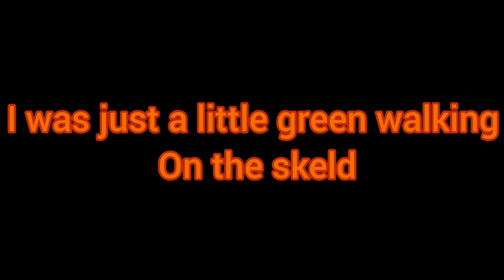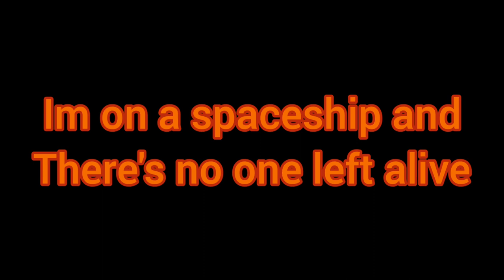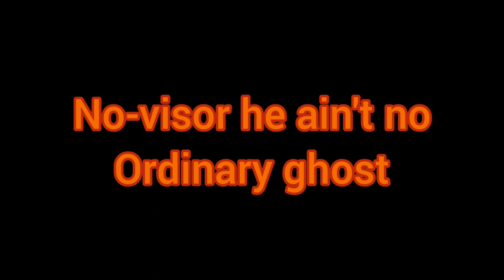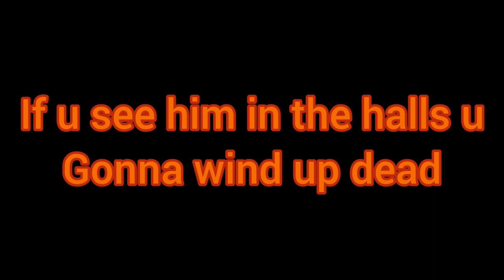No-visor song instrumental karaoke (with lyrics on screen)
I left in the lyrics for u guys